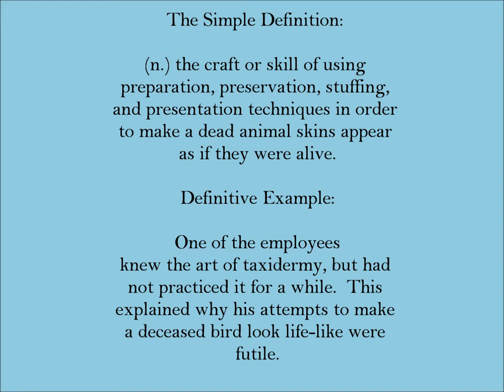Taxidermy | SAT Word-Helper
Today's SAT Word: Taxidermy